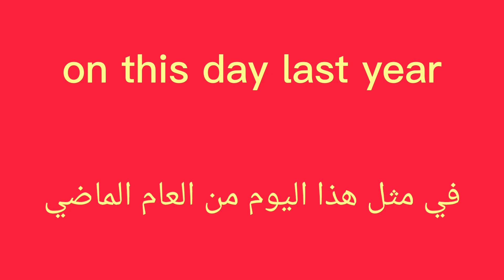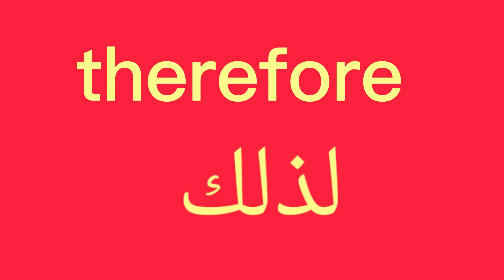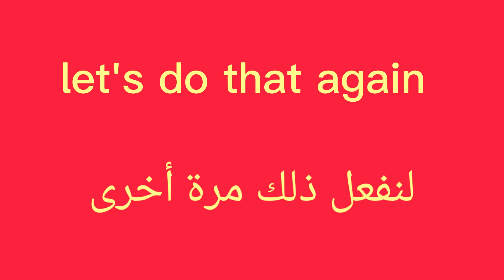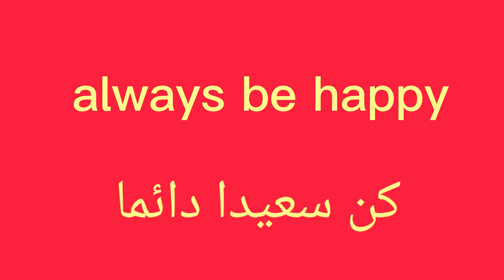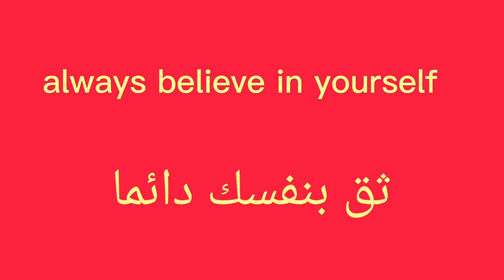✅أجي تعلم بعض العبارات تحتاجها في الحياة يومية باللغة الإنجليزية 📚